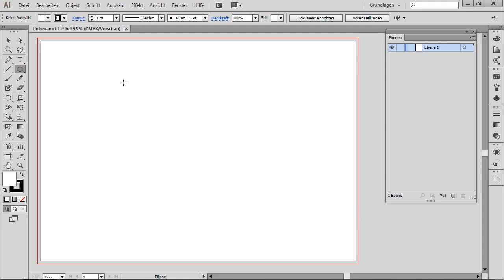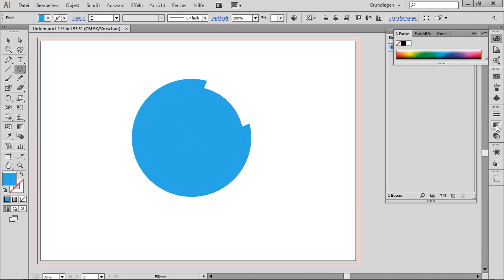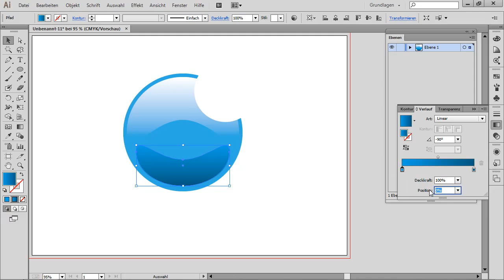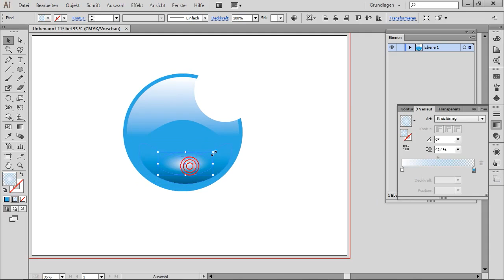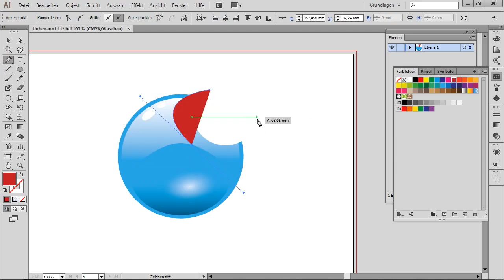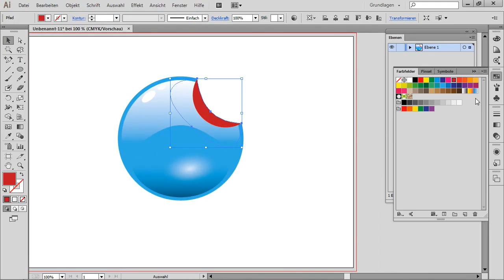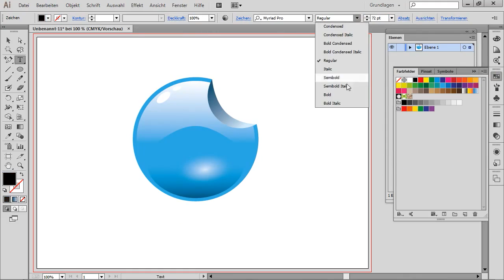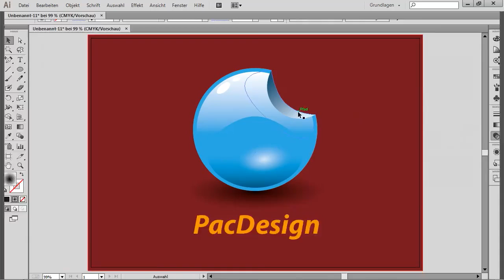Ein Logo entwerfen - Adobe Illustrator CC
Viele Webseiten enthalten Schaltflächen mit Lichtreflexen. Auch Firmenlogos nutzen diesen plastischen Effekt. In diesem Video lernen Sie, wie Sie den beliebten Aqua-Look schnell selber erstellen. --
Dieses Video ist ein Auszug aus dem Training »Adobe Illustrator CC«
 von Karl Bihlmeier
 - Das große Illustrator CC-Training - alle Werkzeuge, Funktionen und professionelle Zeichentechniken / DVD / ISBN 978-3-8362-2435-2